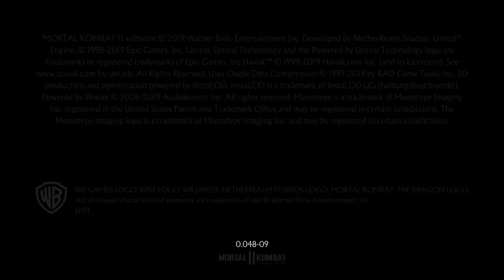Mortal Kombat 11 * Todos os Fatal Blows (Beta)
Confira os 5 Fatal Blows da versão beta de Mortal Kombat 11!

O novo game da franquia Mortal Kombat tem lançamento confirmado para 23 de Abril para Xbox One, PlayStation 4 e Nintendo Switch.